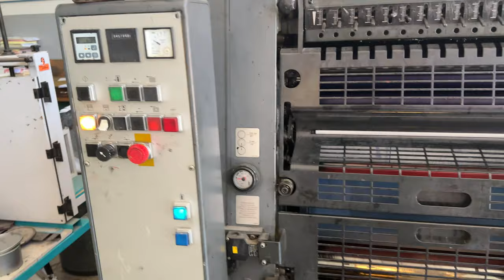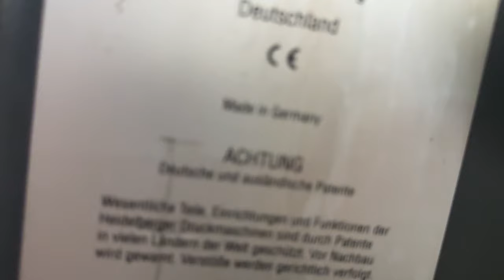HEIDELBERG GTO 52-2 1996